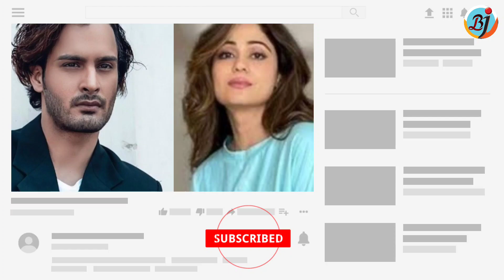Umar Riaz का Rajiv Adatia के Eviction पर आया ऐसा Reaction | Weekend Ka Vaar | BJN